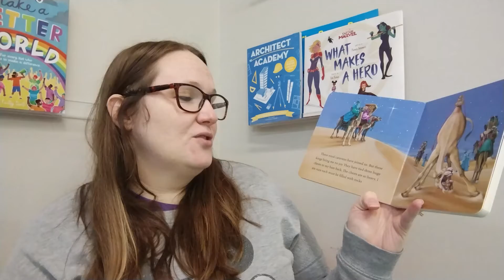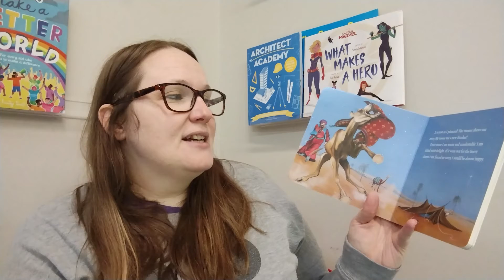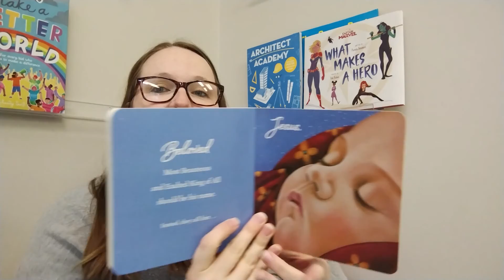Children's Chapel Lesson for Epiphany